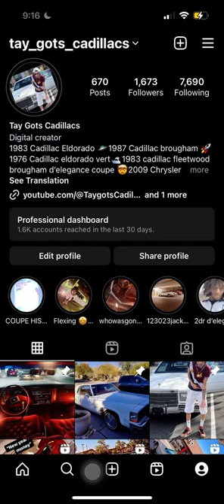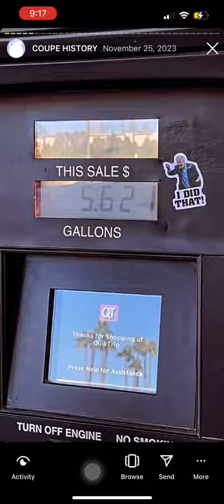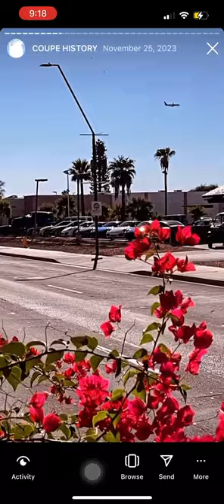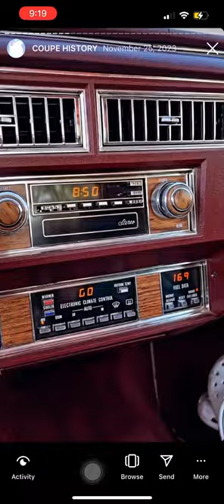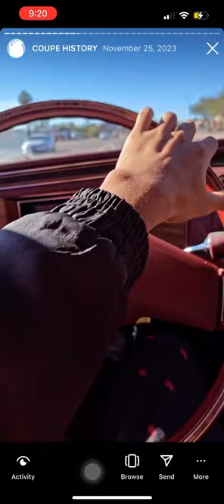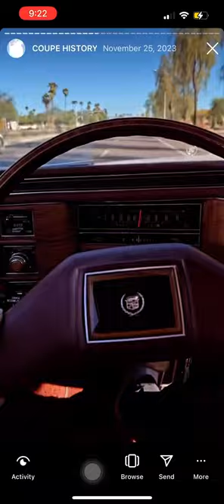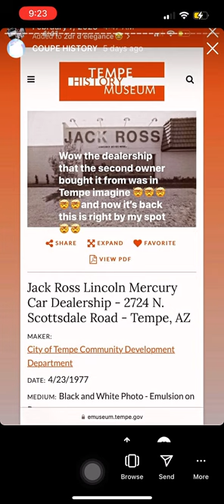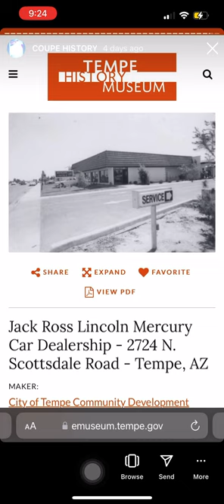Taking my 1983 Cadillac brougham coupe to one of its original dealerships from 1985 JACKROSS MOTORS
in this video it is 11/25/2023 and I am vlogging to my Instagram story ￼and on this day I took my 1983 cadillac fleetwood brougham d’elegance coupe to its second dealership from 1985

JACK ROSS MOTORS of Tempe

2700 N Scottsdale rd

2650 N Scottsdale rd

also in this video I end up going to the Santa Maria park annual picnic and meeting up with a very clean triple white coupe deville and many other well known car clubs including majestic and high class

I end the Instagram vlog by recording my other two Cadillacs that are currently waiting on restoration

My 1976 cadillac eldorado convertible
And my 2002 cadillac deville

Tay gots cadillacs